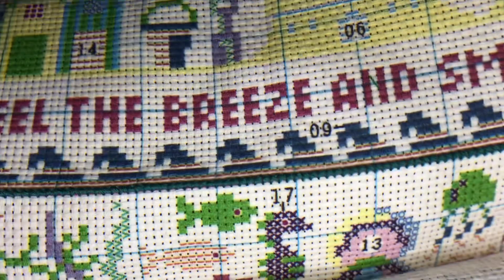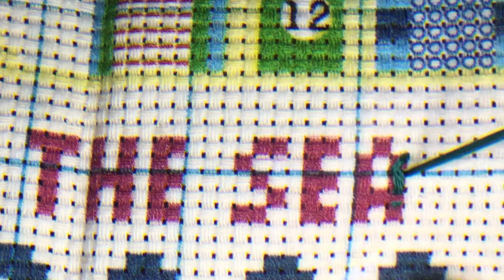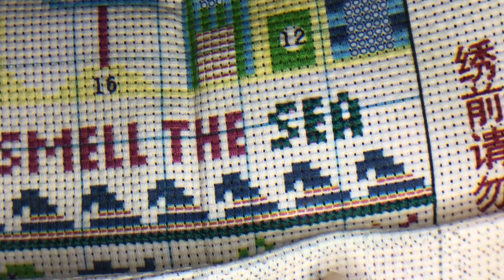VIP Cross Stitch - Spring Kit Pre-stamped Cross Stitch -Summer 🦀 🌞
11ct canvas off white
Canvas surged
17 colours
Minimal backstitching